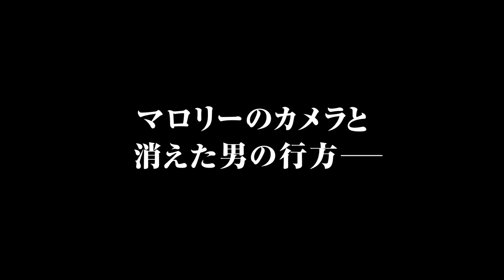夢枕獏(作)×谷口ジロー(画)、堀内賢雄×大塚明夫、登山史上最大の謎に迫る！映画『神々の山嶺』特報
第74回 カンヌ国際映画祭 正式出品、第47回 セザール賞アニメーション映画賞受賞！登山史上最大の謎に迫る! 究極の冒険ミステリー！夢枕獏(作)×谷口ジロー(画) 傑作漫画「神々の山嶺」ついにアニメ映画化『神々の山嶺』2022年7月8日公開決定！

作家・夢枕獏のベストセラー小説を、圧倒的な画力で世界中にファンを持つ谷口ジローが漫画化した「神々の山嶺」が、故・谷口も製作に参加し7年の歳月をかけ、ついにフランスでアニメ化が実現！

物語は、「登山家マロリーはエベレスト初登頂に成功したのか？」という登山史上最大の謎に迫りながら、孤高のクライマー・羽生と、彼を追うカメラマン・深町が不可能とされる冬季エベレスト南西壁無酸素単独登頂に挑む姿を描く。

大ヒットアニメーション映画『ウルフウォーカー』の製作チームが、実写では再現不可能な命がけの登攀シーンを限界までリアルを追求し圧巻の映像で表現。フランスでは300を超える劇場で上映され13万人超動員の大ヒットを記録。全世界ではNetflixが配信権を獲得するも、日本では貴重なスクリーンでの公開がついに決定。今夏、待望の凱旋上映となる。

本作は、原作国である日本でのみ、豪華声優陣の吹き替え版が上映される。吹き替えを務めるのは、声優界きっての大御所の面々だ。

ブラッド・ピッドの吹き替えや「機動戦士ガンダムZZ」、「ポケットモンスター」などのアニメで知られる堀内賢雄が主人公の一人、深町誠の声を担当。本作で圧倒的存在感を放つ孤高のクライマー羽生丈二の声を務めるのは、「攻殻機動隊」、「ブラック・ジャック」などのアニメから、世界的人気ゲーム「メタルギアソリッド」シリーズのスネークなどで知られる大塚明夫だ。

他にも、羽生の後輩・文太郎役に「鬼滅の刃」の逢坂良太、羽生の行方の手がかりを握る涼子役を「THEIDOLM@STER」で人気を博す今井麻美が務めた。日本でのみ観ることができる貴重な吹き替え版は必見だ。
『神々の山嶺』は2022年7月8日公開

© Le Sommet des Dieux - 2021 / Julianne Films / Folivari / Mélusine Productions / France 3 Cinéma / Aura Cinéma

■［動画］坂口拓・斎藤工・大塚明夫出演、リアルCQC（近接格闘）究極の壮絶アクション映画『RE：BORN』大塚明夫コメント＆本編映像
■［動画］日本語吹替も大塚明夫で”蘇ったブロンソン”／映画『野獣処刑人 ザ・ブロンソン』日本語吹替版トレーラー